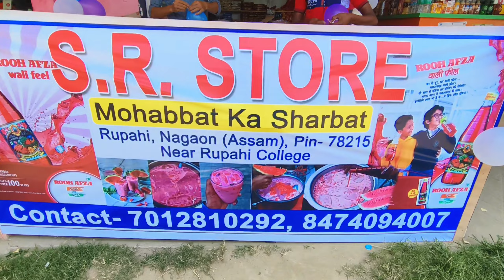My First Vlog With Toufiq da. মোৰ প্ৰথম ব্লগ তৌফিক দাৰ লগত ।।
Vlog
First Vlog
1st Vlog
My Vlog
Vlog